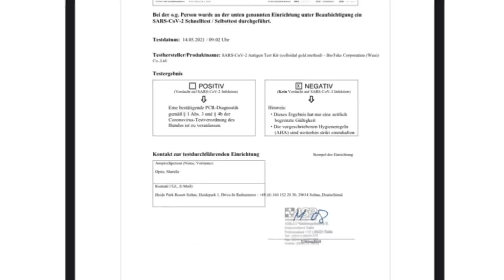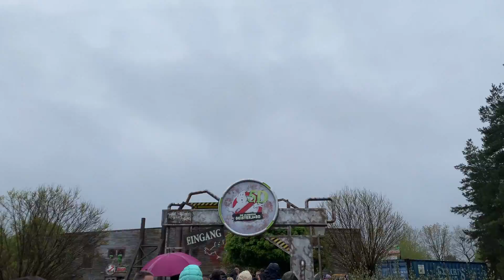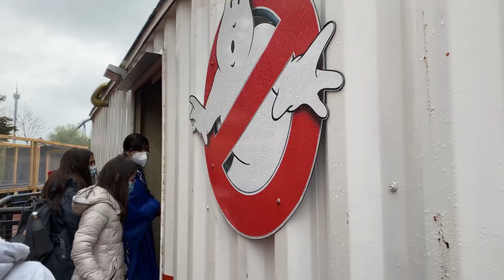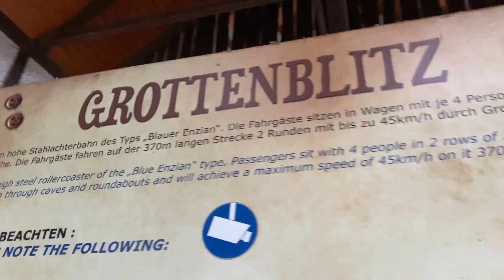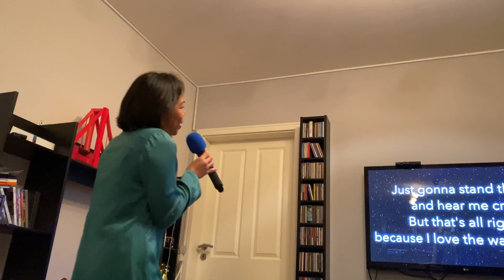VLOG Raya 2021| Heide Park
Raya lagi kami
Kali ini raya kami agak lain sedikit kerana iannya jatuh dimusim cuti sekolah.
Alhamdulilah walaupon beraya diperantauan namun kami dapat merasakan kemeriahannya.
Walaupon seronok beraya jangan lupa akan keadaan di Palestin.
Let's pray for Palestine

• Iphone 11pro